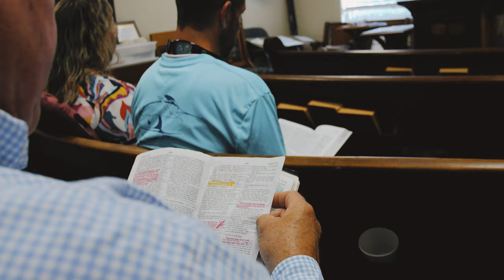Johnny Burbank Story